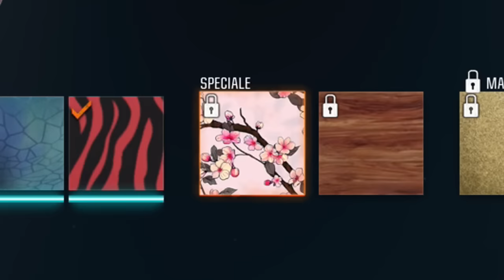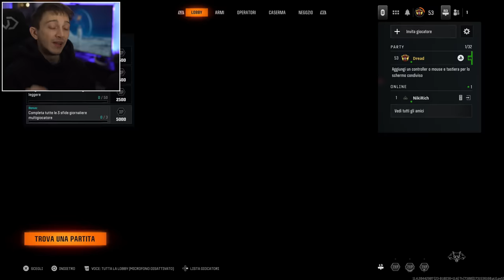DREAD torna dopo il BAN e sblocca MIMETICHE ORO | Model L ORO - BO6 #3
E' finalmente arrivato il momento in cui iniziamo la nostra scalata verso la MIMETICA MATERIA OSCURA su Call of Duty: Black Ops 6. Bentornati sul mio secondo canale, oggi sono qui con il secondo episodio in cui faremo la mimetica oro del MODEL L. Spero che il video vi piaccia, ricordate di lasciare un bel like ed un commento ♥